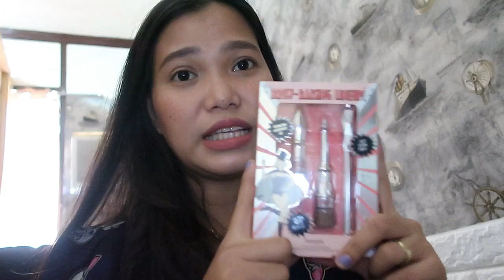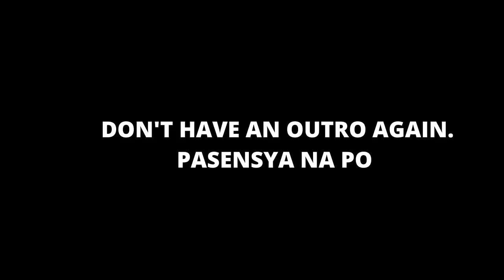UNBOXING LAZADA 11.11 SALE | Mommy Vanessa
Sana nakasubscribe ka na. ;)